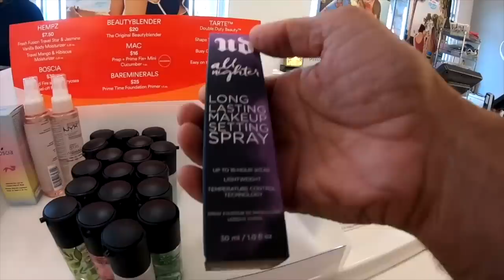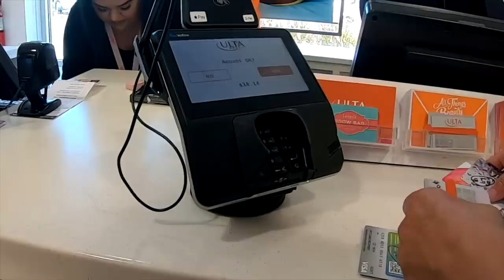Shopping at ULTA with gift cards I found in their Dumpster! How much did I get for FREE?